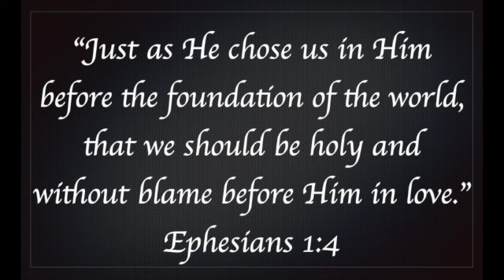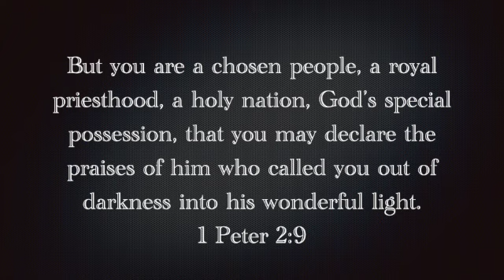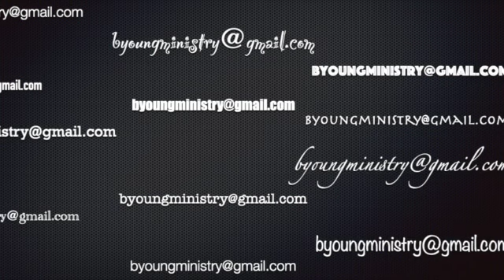1 Peter 2:9 SD 480p